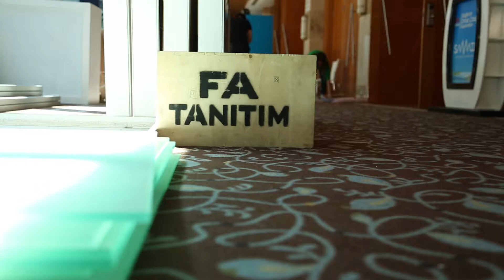OHSAD KURULTAYI 2015 - Özet Content Video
Sağlıkta Ortak Çözüm Toplantısı 6
Nisan 2015
Susesi Luxury Resortsl - Belek / Antalya